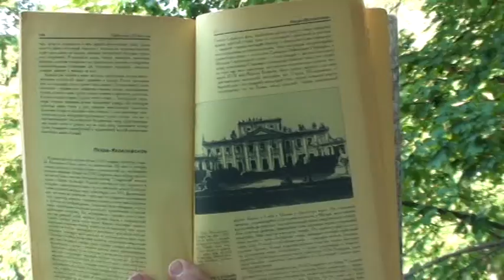Усадьба Голицыных Пехра-Яковлевское в Балашихе.07.08.2012 2